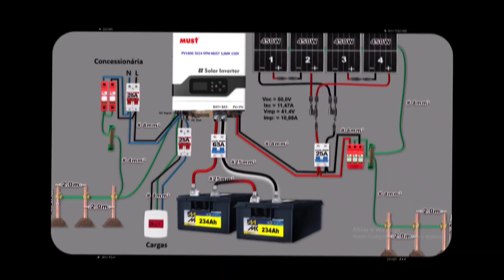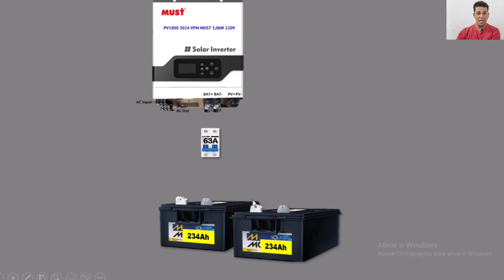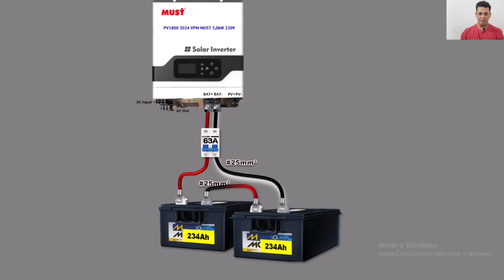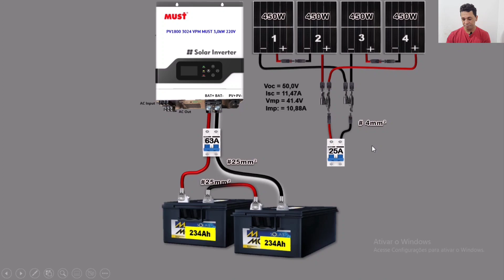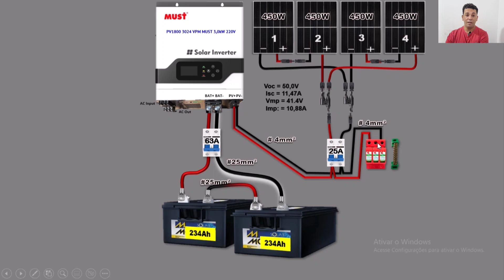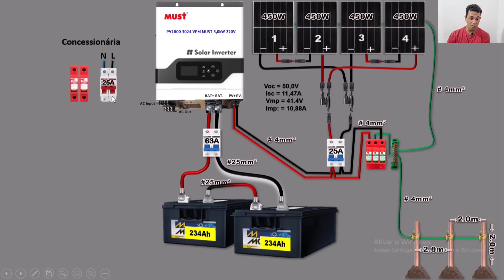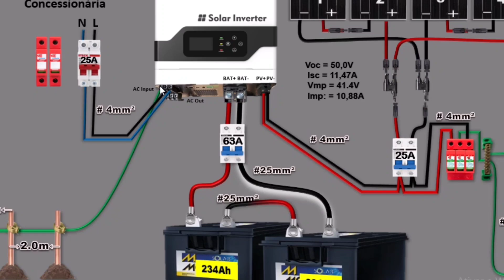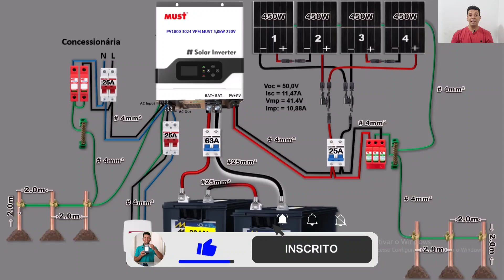Projeto de Energia Solar Com o Novo INVERSOR HÍBRIDO Off Grid MUST 3000W.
COMO LIGAR O NOVO INVERSOR 3000W HÍBRIDO OFF GRID MUST COM MPPT 60A NO SISTEMA DE ENERGIA SOLAR.
Nesse vídeo eu desenvolvo um projeto de energia solar híbrido com o Inversor solar PV18-3024 VPM MUST controlador 60A MPPT 24/220v, ensino como dimensionar os painéis solares, como dimensionar o banco de bateria para o sistema de energia solar, Nesse Projeto terá 4 painéis solares de 450W, 2 baterias estacionarias de 234Ah, Disjuntores DC, disjuntores AC, DPS DC, DPS AC, Falo sobre o sistema de aterramento para energia solar, ensino como ligar 4 painéis solares de 450 em série e paralelo, Como ligar as baterias em série, Como ligar os DPS no sistema de energia solar.

Controlador de carga MPPT POWMR 60A antigo:

Novo controlador de carga MPPT PowMr:

Controlador MPPT PowMr antigo:

Controlador de Carga MPPT Fangunpsun 50A:

Chave de transferência automática ATS:

DPS DC 80kA:

BALANCEADOR DE BATERIAS:

Contator modular Toct1- 25, 2NO + 2NC:

Relé de Corrente  BEMG30NO:

Trilho din - 10cm:

Trilho din - 10cm:

Chave de transferência manual:

DPS DC: